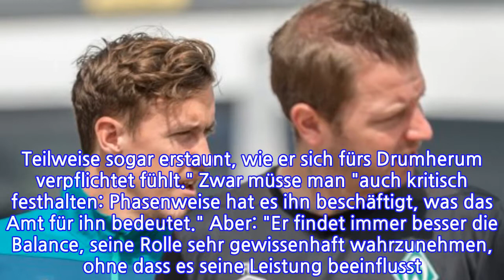"Max hat mir bisher nicht gesagt: Ich will bleiben"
"Max hat mir bisher nicht gesagt: Trainer, ich will bleiben"Bleibt Max Kruse bei Werder Bremen? Florian Kohfeldt spricht im kicker-Interview ausführlich über seinen Kapitän - und eine bisher unbekannte Verletzung.